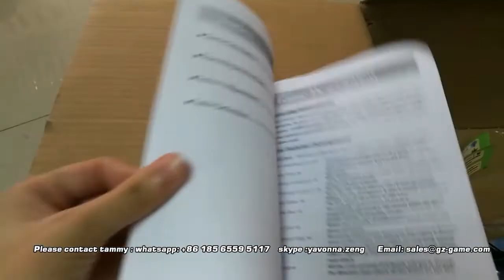Insect Family fish game machine for sale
Insect Series fishing game machine . we have Insect doctor , Insect baby ,Insect family , Insect Kingdom for sale .